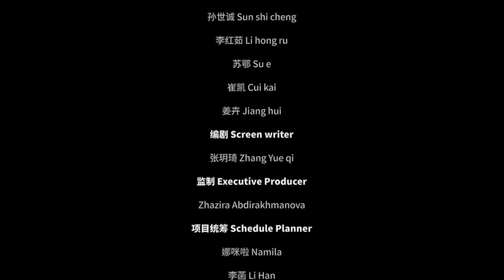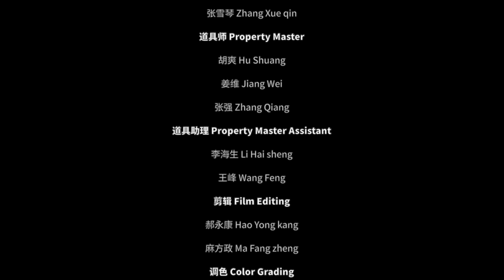The Second Prize of 2023 ISVC: Just Like You